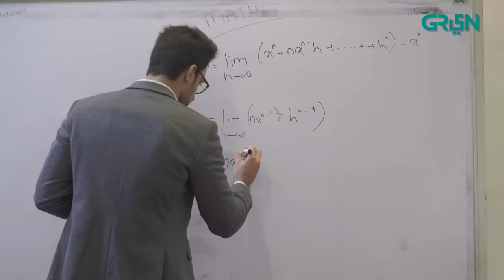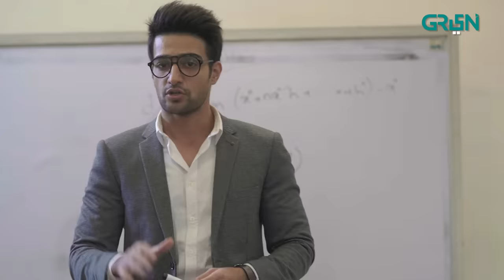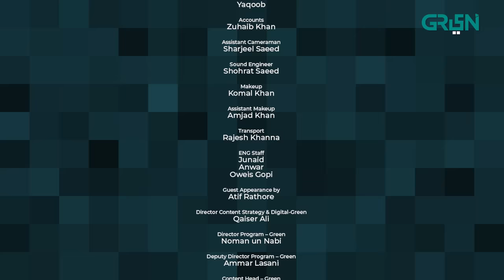College Gate | Episode 15 | Green TV Entertainment